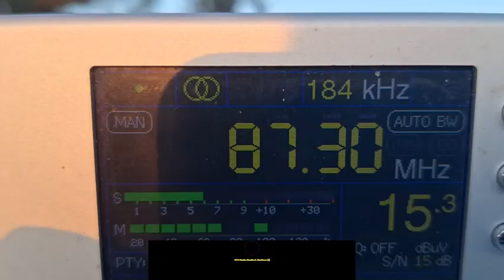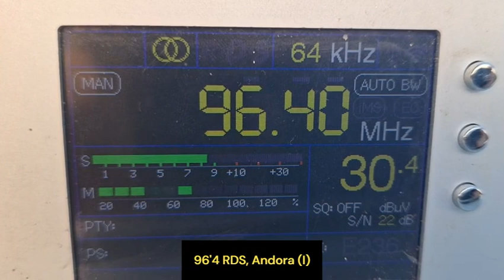DX FM TROPO 20231003 PSM2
CAMPAÑA DX FM TROPO MALLORCA 2023-2.
Montuïri/Puig de Sant Miquel, 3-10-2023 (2).